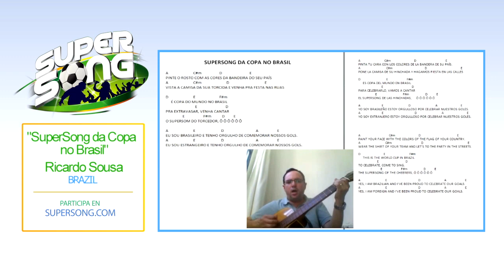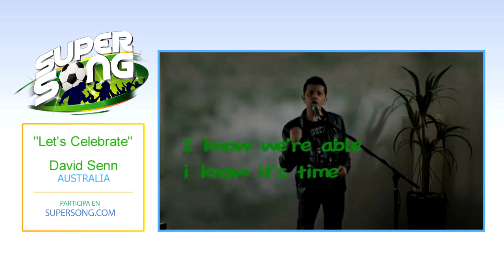SuperSong: Crea! Tu puedes ser el ganador de SuperSong!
Vea más videos de algunos de los participantes SuperSong!
Pero, créame, usted puede ser el ganador! Las inscripciones serán aceptadas hasta el 6 de enero.

Esperamos contar con su canción!